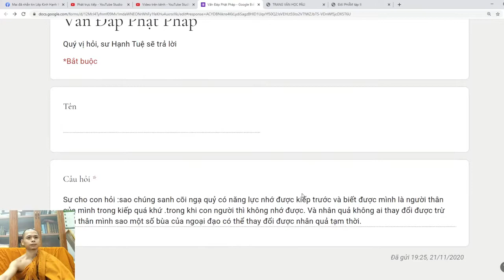74. Ngạ quỷ nhớ tiền kiếp, bùa ngải thay đổi nhân quả? Vấn đáp sư Hạnh Tuệ